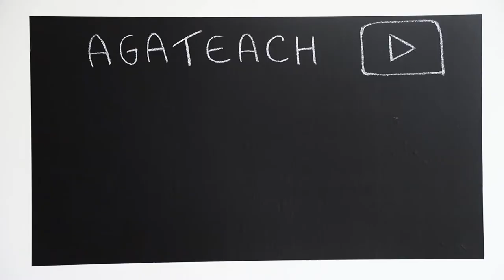PLAUTO | L'animale da palcoscenico del TEATRO latino!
Ciao a tutti! Oggi parleremo del più originale commediografo della letteratura latina: PLAUTO!

Analizzeremo il suo teatro, i suoi personaggi e le differenze con il mondo greco.

Scrivetemi nei commenti per qualsiasi dubbio o curiosità!